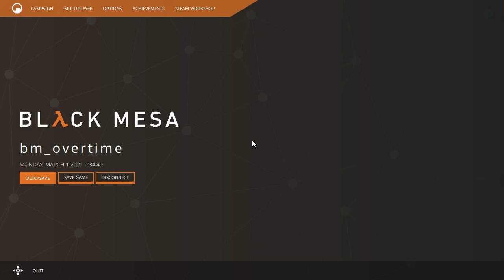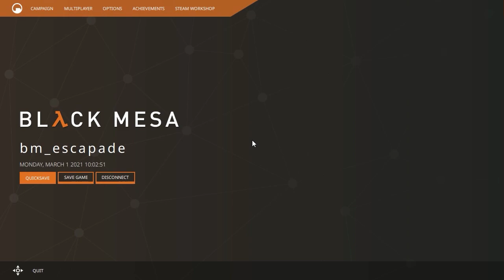Black Mesa - Quarantine/Overtime/Escapade - Walkthrough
Three cool Black Mesa maps from : JamaicanDave.
All three maps are working with the "definitive edition" without problems. (+ some addons to enhance the experience as you can see with weapons pack/ammo capacity)
So. Because these maps are like a "one-full-story-together" style, I choosed to assemble them in one video like this. Enjoy !

"Gordons misadventures in the Black Mesa ventillation system left him trapped within Sector C's chemical research wing. Like many areas of the facility, the wing had gone into quarantine following the resonance cascade in a vain attempt to contain the invading organisms. Gordon would have to find someway, or someone, to lift the lock down if he was to escape.

Although Gordon managed to survive the resonace cascade and escape the laboratories, the situation was rapidly deteriorating. His only hope of reaching safety was the Black Mesa Transit System. Typically the one available tram was on the far platform. With the bridging offices becoming increasingly overrun with hostile life forms Gordon would have to work overtime if he was to make it.

The transit system had taken Gordon to within a whisker of the surface, and safety. However the military, ostensibly there to rescue the facilities personnel, had cut power to all the surface access doors. The test reactor housed in Area 3's nearby laboratories offered a solution to this predicament. If Gordon could fire it up he should be able to redirect power to the access doors from the control room. The way ahead was dangerous, but with luck this would be the final escapade."